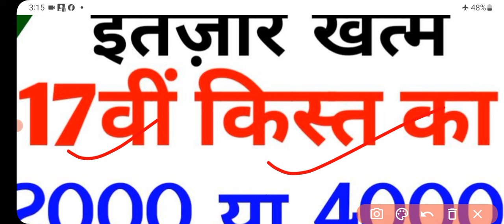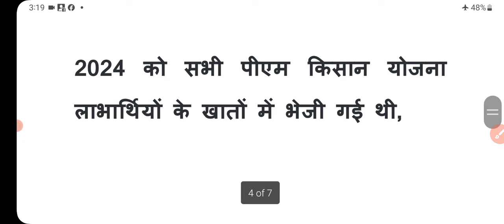kisan 17th installment date: इस बार किसानों को 17वी किस्त ₹4000 | kisan news | kisan 17th kist